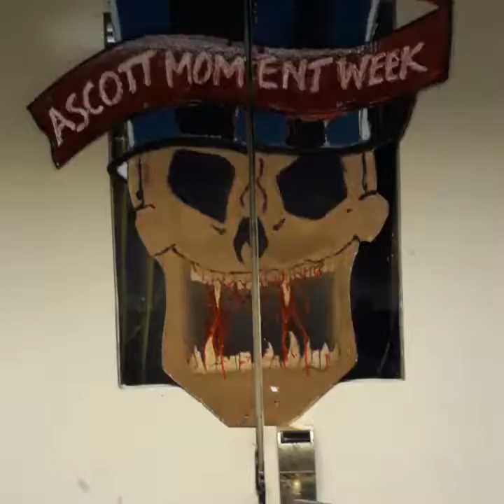KEGİATAN DİKANTOR OPENİNG AMW 2017